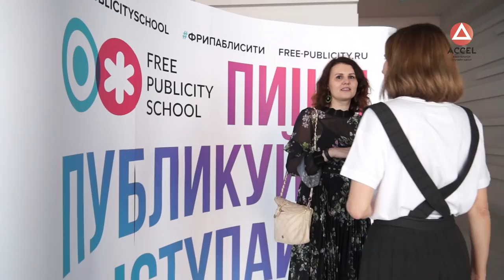Онлайн-школа пряников - хобби как бизнес - Вера Черневич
Вера Черневич - основатель онлайн-школы пряников, мама двоих детей, рассказывает о потрясающем выходе творческой энергии и жизни, в которой все кредиты на обучение уже окупились в разы.

- Как пройти путь от увлечения в декрете до собственного бизнеса?
- Какие инструменты помогают запустить онлайн-школу и одновременно оптимизировать живой бизнес?
- Как передать собственные знания с помощью понятных и четких инструментов?